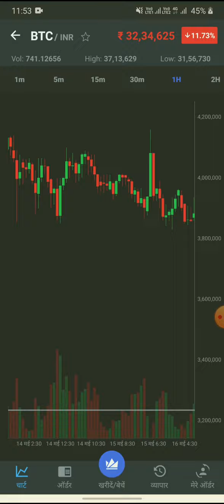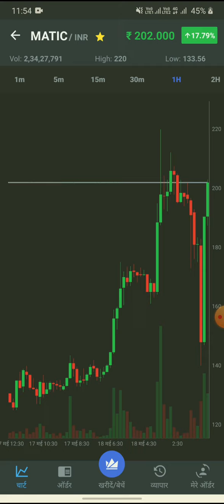Bitcoin Down after china ban btc / VIRAL HARDAM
aise hi pyar bnaye rkho dosto 💋🥰😍🤝🙏🙏